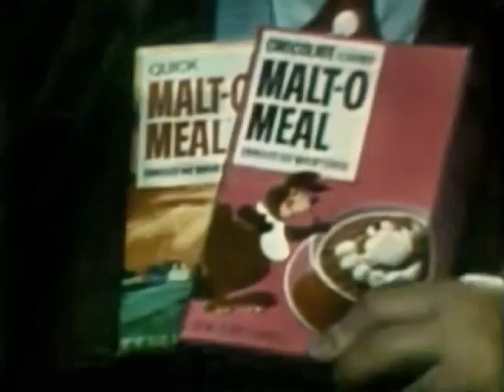"Crazy Guggenheim, Malt-O-Meal & Me"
In 1969, I found Crazy Guggenheim to be most inspiring. When I got a hold of my Dad's tape recorder, insanity ensued. I recently found the original Malt-O-Meal commercial and the recording I made when I was 12 years old.